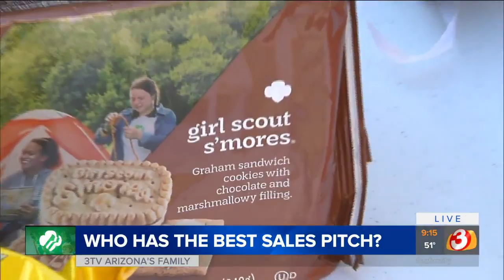Girl Scout cookie season is in full swing in Arizona